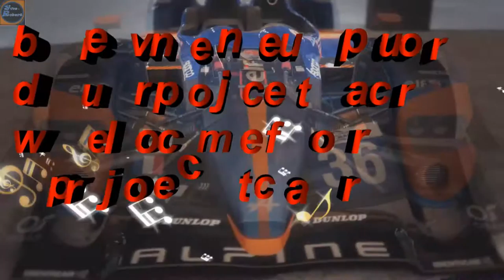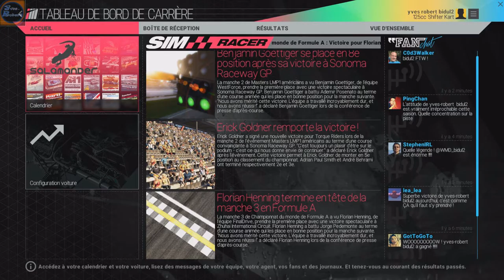project cars épisode 10 "kart noob ! le retour..."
suite de ma carrière suivie de project cars, apres une remontée fulgurante, et bien une descente aux enfers, je suis toujours aussi nul en kart, apres avoir fait un départ anticipé en bmw je reste planté sur la piste de départ avec le kart et la suite de la course est... si vous voulez savoir, et bien regardez  ;)